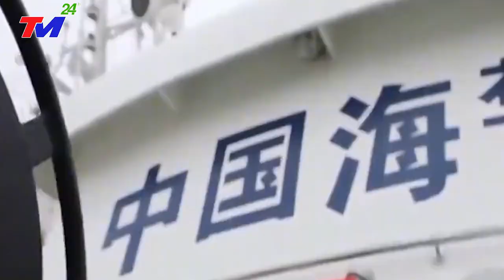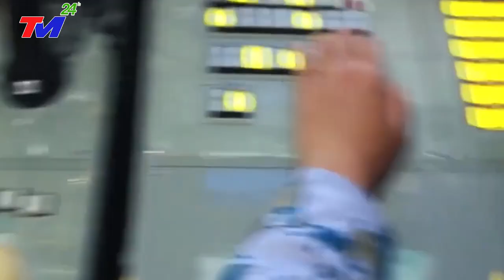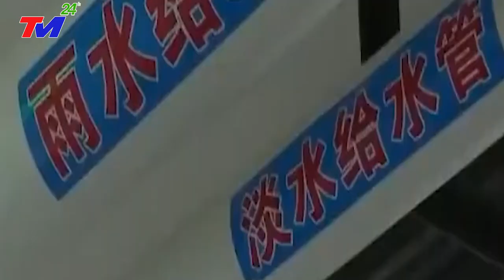TIN MỚI NHẤT:~Trung Quốc NỔI ĐIÊN khi PHILIPPINES Bất Ngờ TĂNG CƯỜNG SỨC MẠNH QUÂN SỰ TRÊN BIỂN ĐÔNG